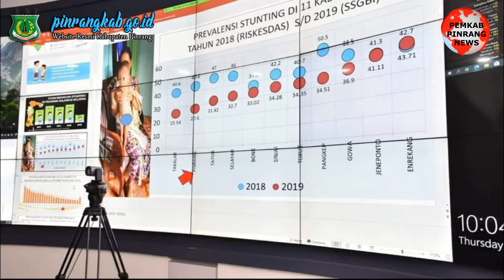Pemkab Pinrang Gelar Rembuk Stunting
KOMINFO, Pinrang — Wakil Bupati Pinrang Alimin membuka acara Rembuk Stunting tingkat Kabupaten Pinrang Kamis (11/6/2020) secara virtual Zoom di Jendela Lasinrang Diskiminfo. Turut hadir Ketua TP PKK Kabupaten Pinrang Andi Sri Widiyati Irwan selaku Ketua Kabupaten Sehat Pinrang.

Dalam kegiatan ini, turut membawakan materi dengan tema optimalisasi penurunan stunting di Provinsi Sulsel, Kabid Bina Kesehatan Masyarakat Dinkes Sulsel, H. Mohammad Husni Thamrin, SKM, M.Kes. Hadir pula Anggota DPRD Pinrang, H. Alimuddin Budung, Kadis Kesehatan Pinrang dr Dyah Puspita Dewi, Kepala Bappeda, M. Idris, Kadis Ketahanan Pangan, Abdu dan pejabat terkait lainnya.

Dalam kesempatan itu, Wabup Alimin, Ketua TP PKK dan Anggota DPRD Pinrang serta Pimpinan OPD terkait juga melakukan penandatanganan komitmen bersama sebagai tanda mendukung aksi percepatan pencegahan dan penurunan stunting di Kabupaten Pinrang.

Berdasarkan data dari Dinas Kesehatan Provinsi Sulsel, Dari 11 Kabupaten yang menjadi Lokus di Sulsel, Kabupaten Pinrang berada di urutan kedua penurunan prevelensi Stunting tertinggi setelah Takalar. Pada tahun 2018 prevelensi Stunting Kabupaten Pinrang berada di angka 48,6. Terjadi penurunan secara signifikan di tahun 2019 di angka 27,6.

Penurunan ini buah dari upaya terencana Pemerintah Kabupaten Pinrang dan Forum Kabupaten Sehat dalam penurunan angka Stunting di kabupaten Pinrang.

Dari beberapa upaya yang dilakukan, beberapa hari yang lalu, Pemerintah Kabupaten Pinrang melalui Dinas Kesehatan dan Forum Kabupaten Sehat membagikan bantuan kepada keluarga stunting berupa susu formula dan bahan pokok untuk pemenuhan kebutuhan gizi keluarga stunting.(*/)

Sumber : Humas dan Protokol Pinrang